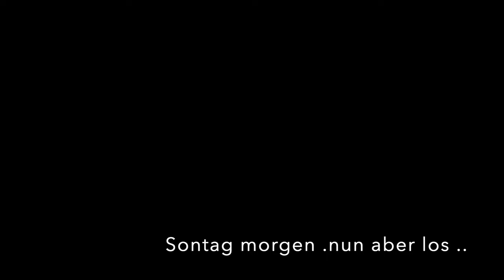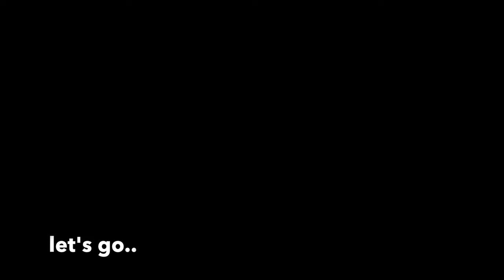F3F - Rheinhessen Riesling Cup 2024